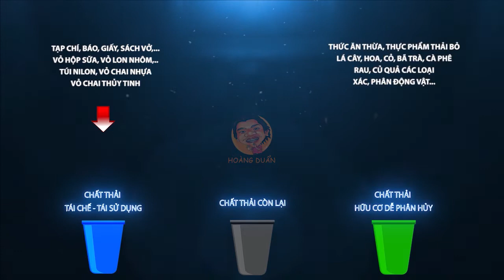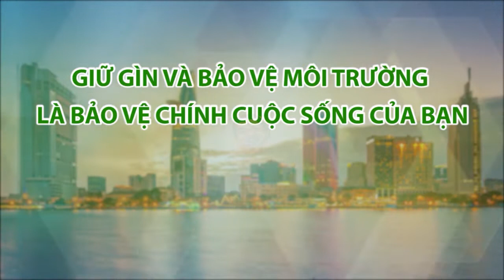Clip nghệ thuật TƯƠNG TÁC CHỦ ĐỀ BẢO VỆ MÔI TRƯỜNG, đạo diễn Hoàng Duẩn, Clip Tấn Thành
Demo Cil tương tác chủ để Bảo vệ môi trường